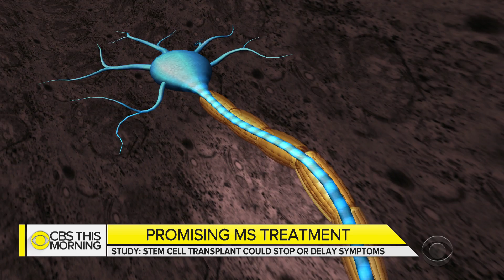Risky stem cell transplant for MS could help with symptoms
An experimental treatment for multiple sclerosis is showing promise in stopping symptoms of the disease. A new study finds a single stem cell transplant could stop or delay symptoms better than some medications. Dr. Tara Narula reports on the procedure that could be life changing for some of the 2.3 million people affected by MS.